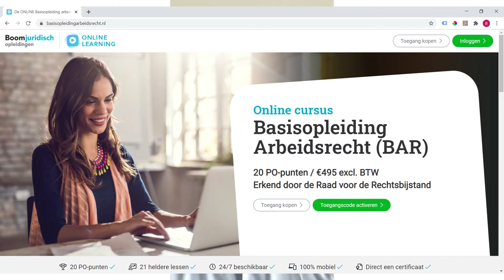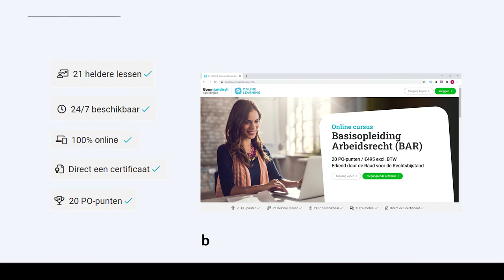Ruben Houweling en Pascal Kruit over de online basisopleiding arbeidsrecht (BAR)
Ruben Houweling en Pascal Kruit vertellen over dé online basisopleiding arbeidsrecht. De Basisopleiding arbeidsrecht (BAR) bevat 21 streaming video’s die 24/7 raadpleegbaar zijn, toetsing en ondersteunend cursusmateriaal in de vorm van Powerpoint sheets. Ook ontvangt u online toegang tot het handboek Arbeidsrechtelijke Themata, de wettenbundel Wetgeving sociaal recht 2019/2020 en de jurisprudentiebundel Uittreksels arresten arbeidsrecht.